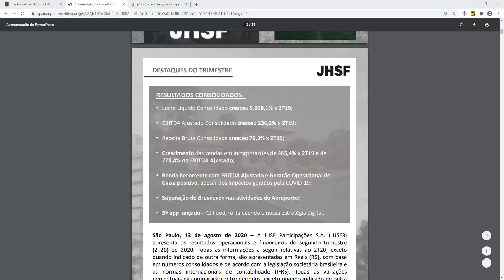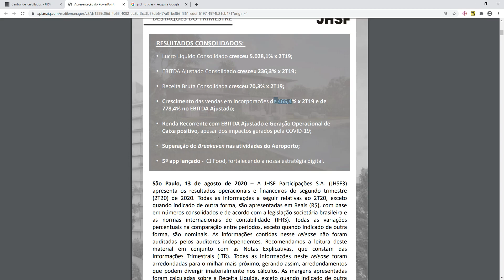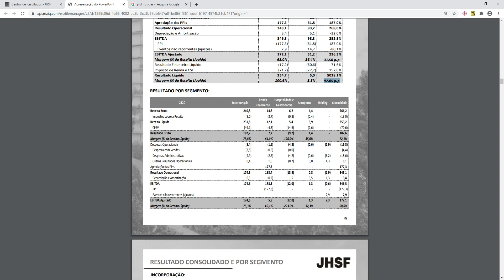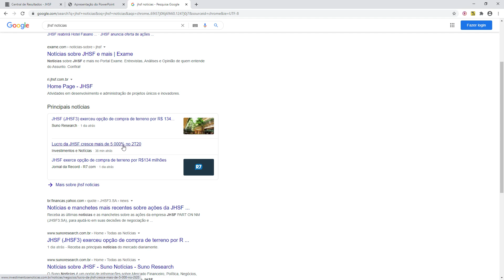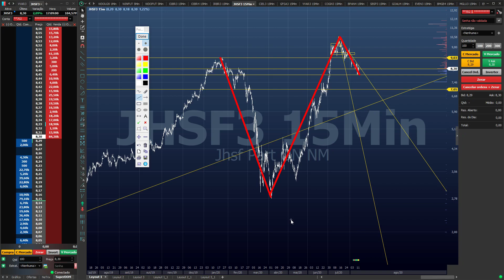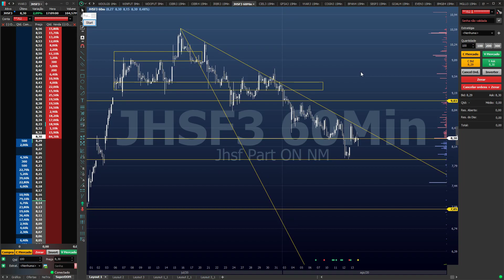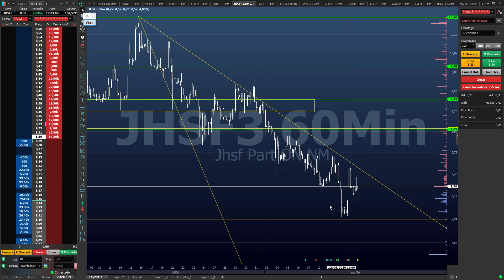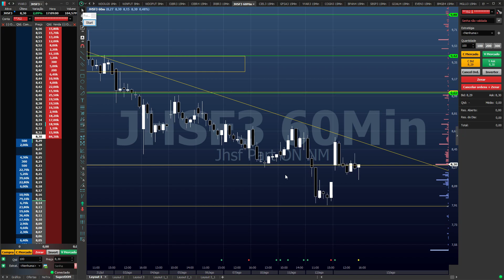Revisitando JHSF3 - Pós Balanço 2T20 - Agora vai decolar????